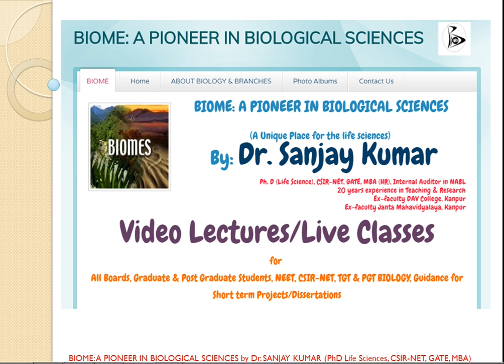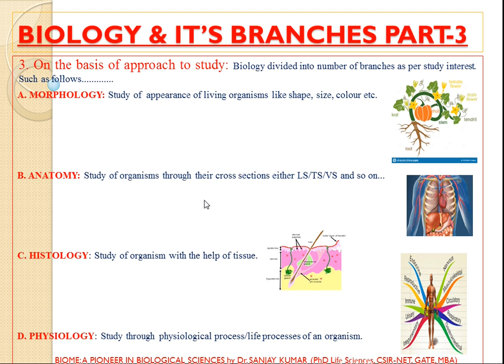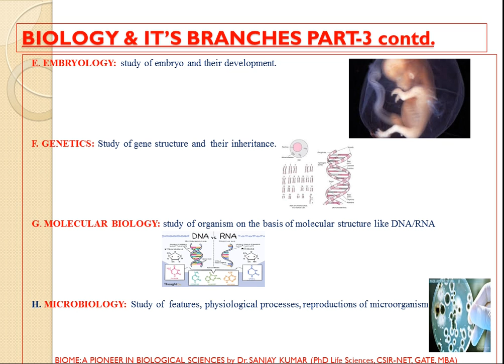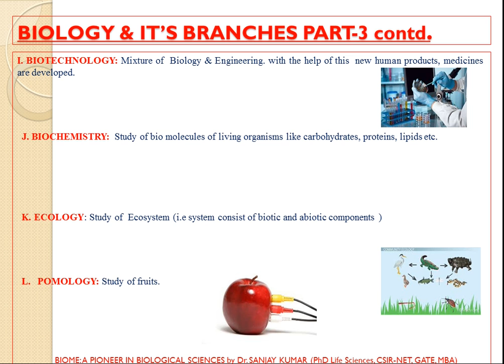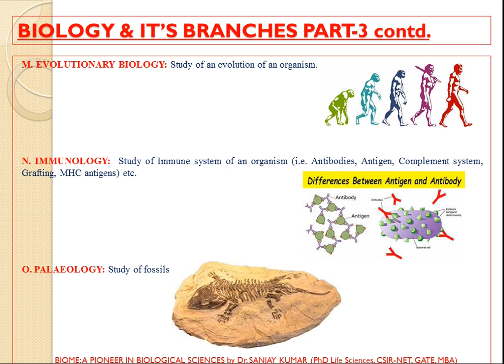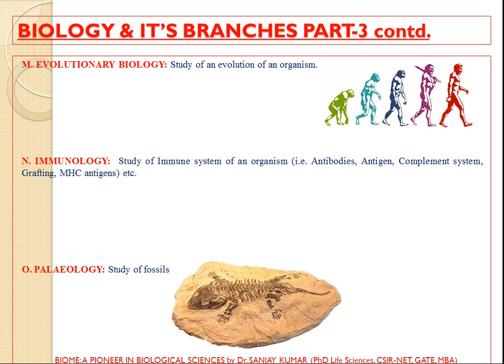NEET BIOLOGY : BIOLOGY AND ITS BRANCHES PART 3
KEEP IT WATCHING FULL VIDEO